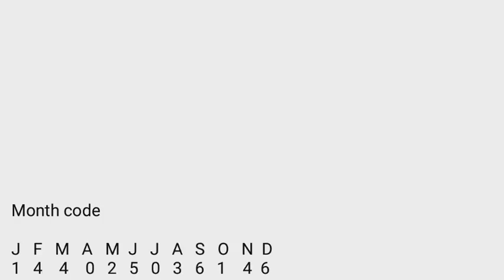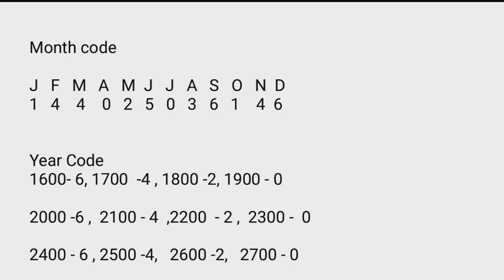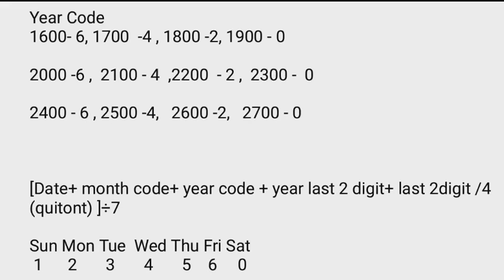Calendar, कैलेंडर , Previous year question calendar RRB Gr D, NTPC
Calendar, कैलेंडर, previous year question GR D, NTPC, SSC, BANK,
इस वीडियो में आप कैलेंडर के सभी महत्वपूर्ण और कन्फ्यूजन सवाल देखेंगे यह सभी वैसे सवाल है जो हर एग्जाम में पूछा जाता है तो आपसे निवेदन है कि आप जरूर इन सवालों को देखें और अपना कन्फ्यूजन दूर करें।

Thanks.

more calendar videos

For more
RRB previous year math and science questions